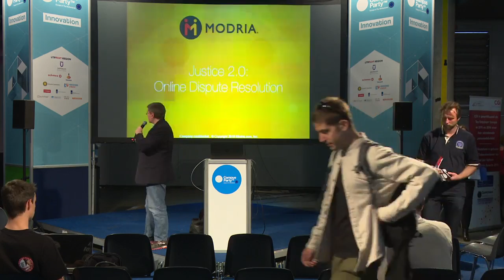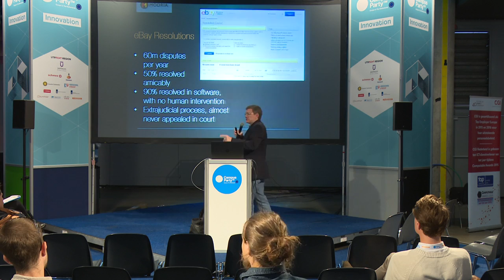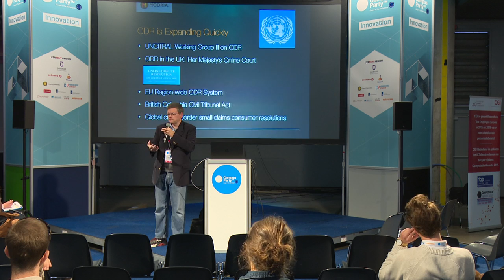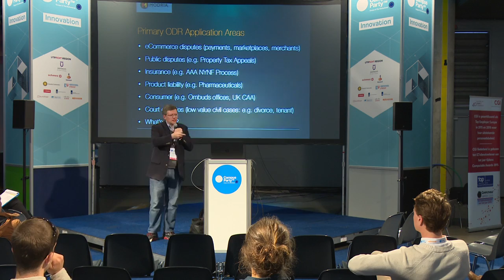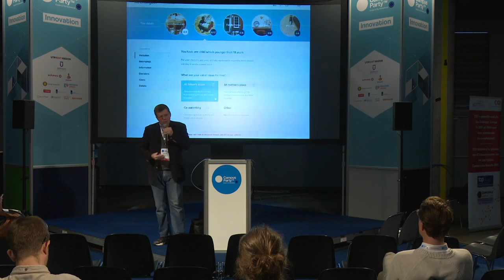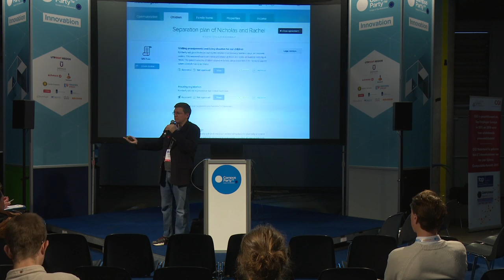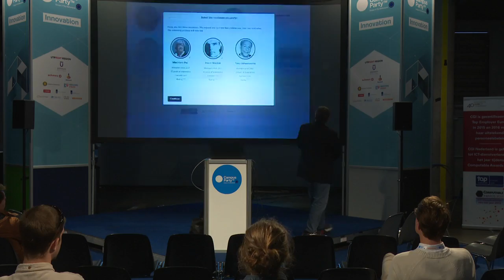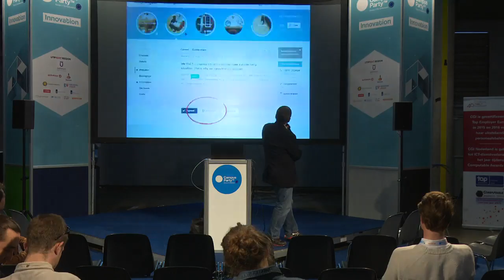CPEU4 - Innovation Providing fast and fair resolutions over the internet - Colin Rule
The internet needs a justice system, just like the face-to-face world. But the courts are too tied to geography and physical enforcement to provide fair redress online. The most effective approach to building this new system is Online Dispute Resolution, or ODR. ODR enables the construction of low-cost, cross-border resolution systems that are independent of any one nation's jurisdiction, which better mirrors the structure of the internet. The talk will cover online dispute resolution systems that are already in operation, such as eBay and PayPal's system (which resolves 60m disputes per year, many times more than the US court system), as well as how ODR could create a cross-border system to improve global access to justice.